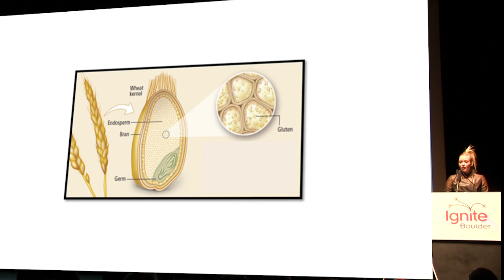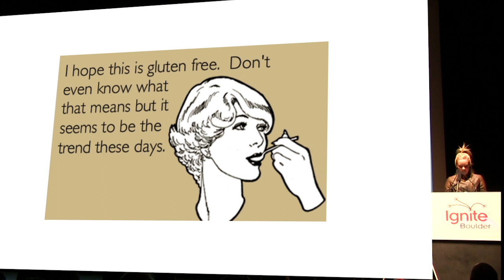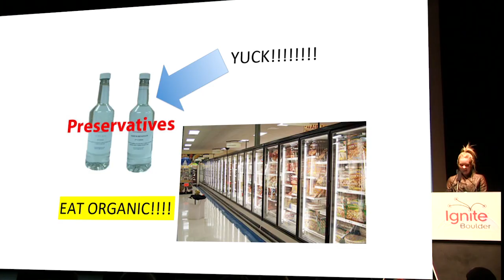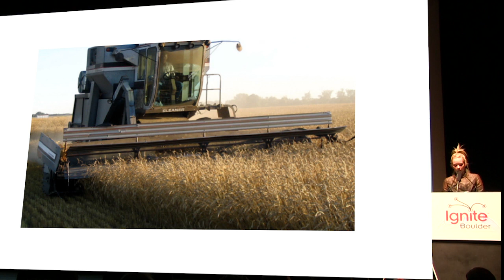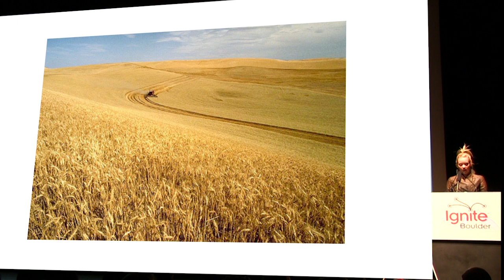Alex Hanifin -- "Gluten Girl" at Ignite Boulder 22